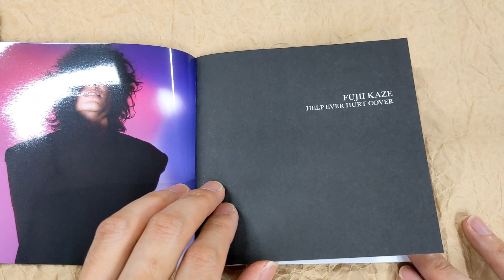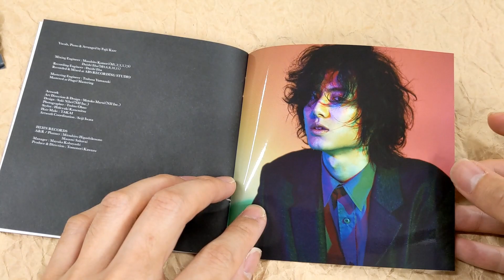[Unboxing] Kaze Fujii: Help Ever Hurt Cover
[Unboxing] KazeFujii: Help Ever Hurt Cover

Description
Reissue. Comes with a booklet.